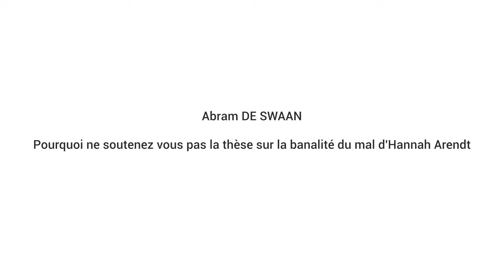Abram de Swaan - Pourquoi ne soutenez vous pas la thèse sur la banalité du mal d'Hannah Arendt?